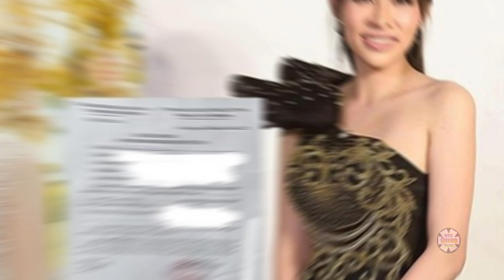Diễn biến mới vụ Thùy Tiên bị Đặng Thuỳ Trang kiện, đòi bồi thường 2,4 tỷ: 2 bên đã có mặt tại toà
Đại diện của Hoa hậu Thùy Tiên và bà Đặng Thùy Trang đã có mặt tại Tòa án nhân dân quận Gò Vấp làm việc kể từ khi Tòa có quyết định thụ lý vụ án.